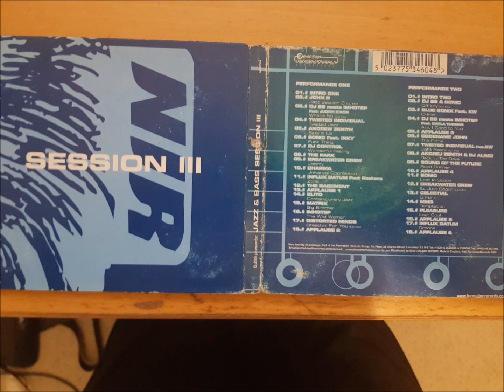DJ SS meets Imhotep feat Carla Thomas Aint I Good to You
Another one from Jazz and Bass Vol 3 in the same vein.
God I am going to have to work on my photos, they are feckin terrible!